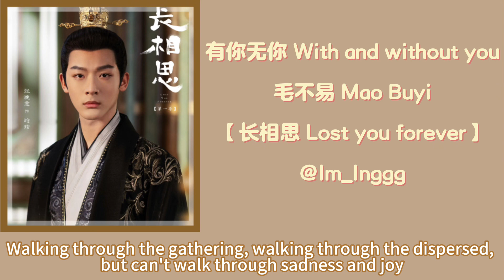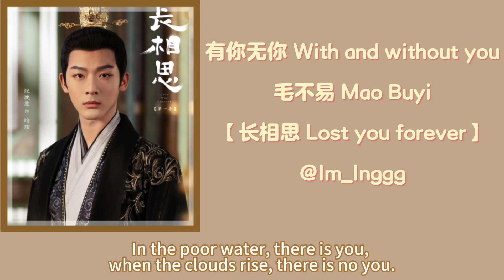有你无你With and without you | 毛不易Mao Buyi |【长相思LostYouForeverOST】